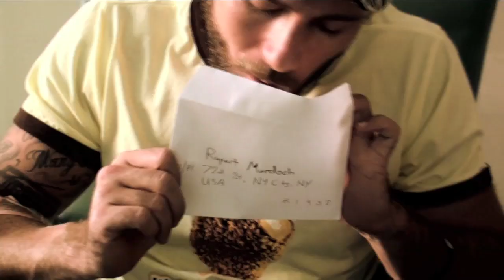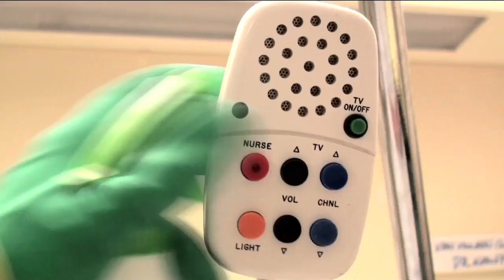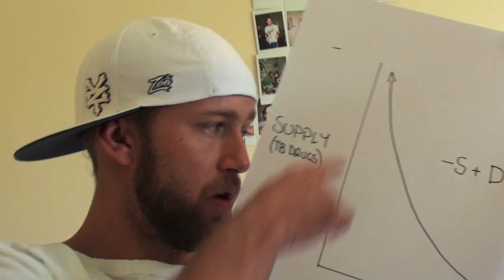FULLY SICK AND THE SIDE EFFECT - TB MAN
The world is in a state of disarray. War, global warming, WMD's, earthquakes, floods, tyrants, and conservative rednecks! Who will save us? Witness the rise of TUBERCULOSIS MAN!

Episode 2 of the all original web series created by the Van Vuuren Bros.

In this episode, Connor suggests that Christiaan's TB might be a great way to save the world, by ridding planet earth of all evil doers...

Will our heroes succeed? Will the earth become a better place because of the TB? You will have to watch to find out...